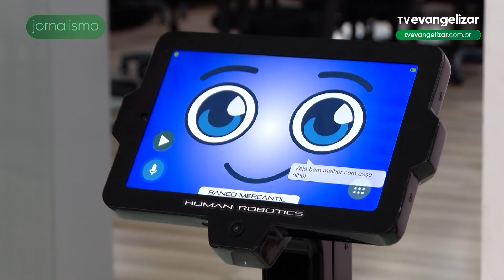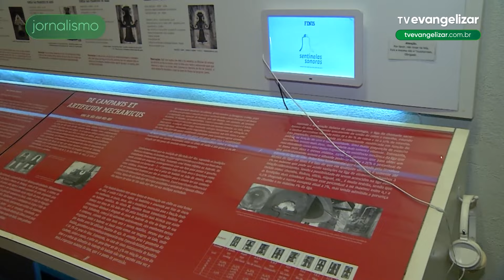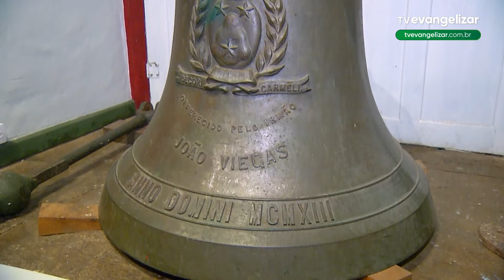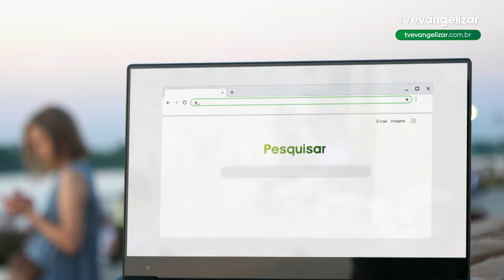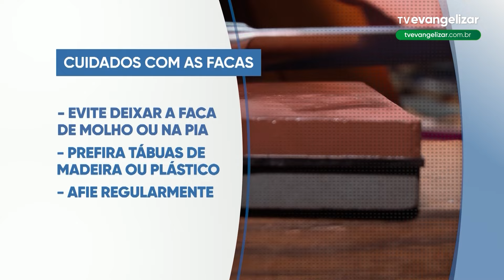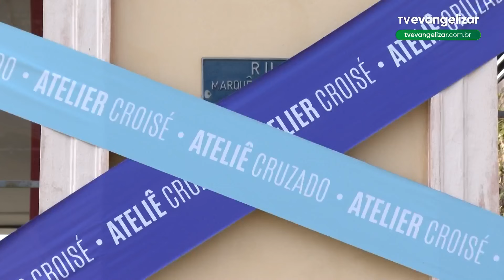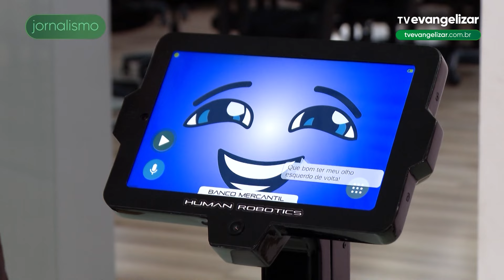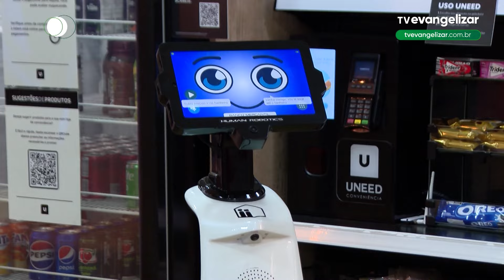A Vida Não Para com Carla Lima | 03/07/24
AVP24PG127I_YOUTUBE